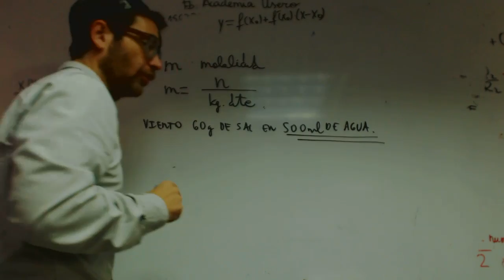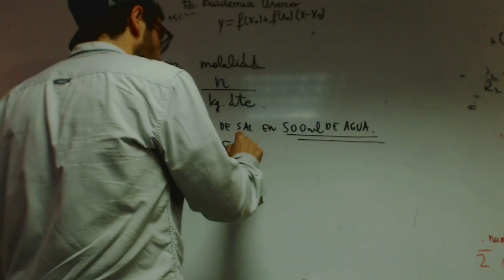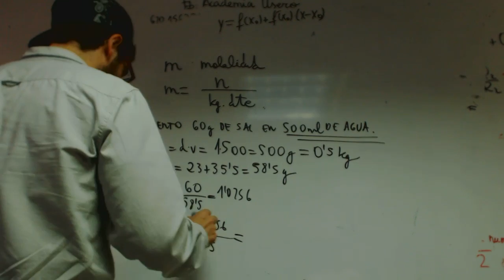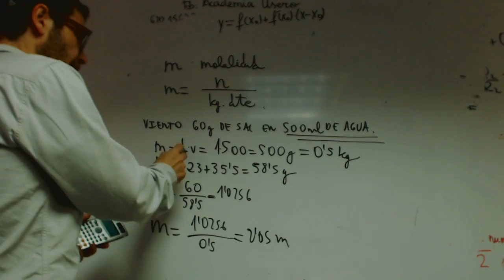Molalidad Disoluciones Quimica 1 BAchillerato Academia Usero Estepona